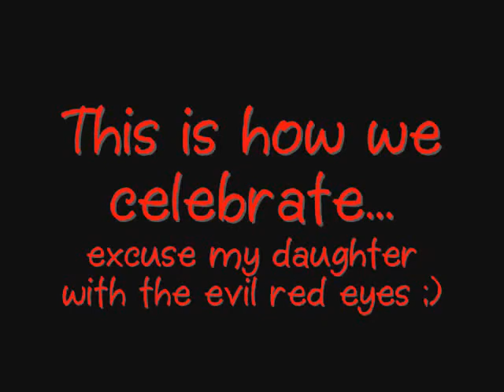Re: Winter Holidays Around the World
Replying :)